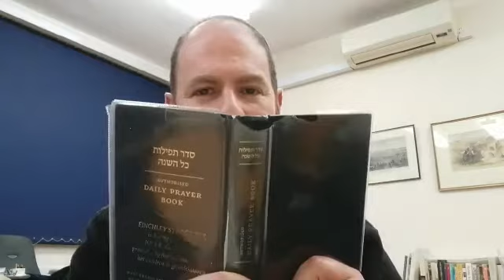Pirkei Avot Chapter 1 Mishna 7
With Rabbi Michael Laitner, United Synagogue's Director of Education